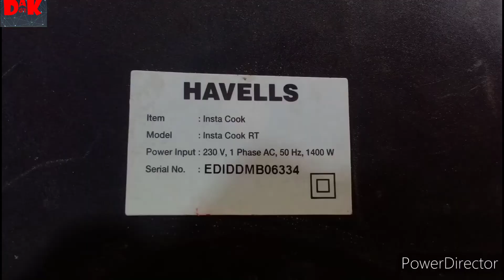How to repair power supply of Havells induction,INSTA COOK RT MODEL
hay friends i am your brother (NAGENDRA KUMAR VERMA

                          Your welcome
   in my (you tube) channel (all general tips by dk)

doston is video mein humne ek Havells ka induction repair kiya hai
jiska model no- INSA COOK RT hai
iska problem ye hai ki isme power supply nahi aa rahi hai

bhule thanks.

1.

1- insta cook rt model havells induction repair
2- power supply repair of Havells induction
3- Havells induction main supply Nahin a Raha Kaise theek Karen
4- how to repair a Havells induction of power supply problem
5- how to repair Havells induction
6- how to power supply problem repair Havells induction insta cook rt model
7- power supply problem repair of Havells induction insta cook rt model
8- insta cook rt model induction ka power supply Kaise Sahi Karen
9- repair insta cook rt model induction
10- Havells induction main supply Nahin a raha hai kaise repair Karen
11- Havells ke insta cook rt model induction main supply Nahin a raha hai kaise repair Karen
12- Havells induction Mein IC Kaise Badle
14- Havells induction ke power supply ke liye kaun sa fuse lagaen
15- Havells induction mein kaun si igbt lagaye